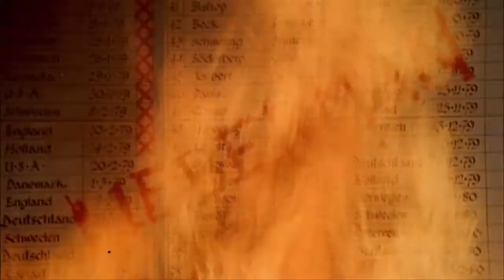1978 The Boys From Brazil Official Trailer 1 Sir Lew Grade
1978 The Boys From Brazil
Category:  Drama, Thriller
Production:  Sir Lew Grade
Director: Franklin J. Schaffner
Cast:
Gregory Peck ... Dr. Josef Mengele
Laurence Olivier ... Ezra Lieberman
James Mason ... Eduard Seibert